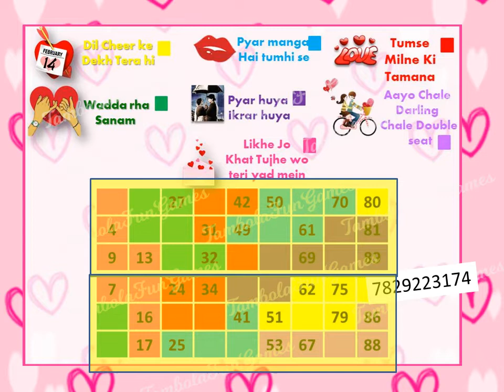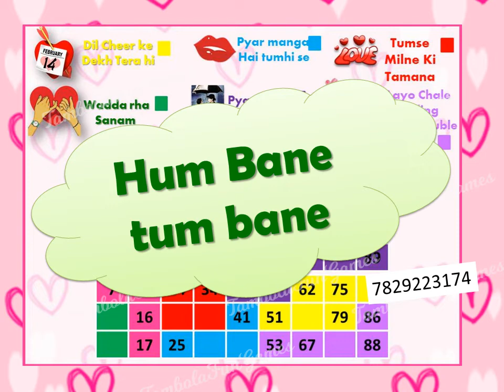Musical Valentine's day Couple Tambola/housie Ticket/Bollywood Theme Tambola/Couple party game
Click on the below link for Olympiad Questionnaire for kids and for preschool worksheets

Click on below link for more exciting games